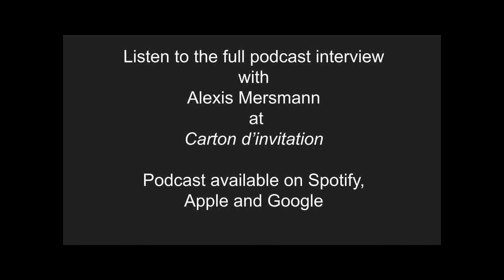Carton d'invitation, Trailer Podcast Episode 1 | Alexis Mersmann - Berlin Fashion Designer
Former model, master tailor, fashion designer, Alexis Mersmann in conversation about their beautiful new collection created using denim found on the streets of Berlin (and other places too)!
In the full podcast, Alexis shares thoughts on many issues: gender fluidity, sustainability, sizing in fashion, day to day life in Berlin.
Besides fashion collections, Alexis creates costumes for theatre, film, drag kings and drag queens.
Carton d'invitation is a podcast that celebrates creative people working in fashion, music and design in Berlin, London, Toronto, Milan and Paris.
Find links in the banner to Spotify, Apple etc.
Visit @alexismermaid on Instagram to see more of Alexis' fashion.
Visit @cartondinvitation on Instagram to learn about this  podcast and my associated documentary film project.